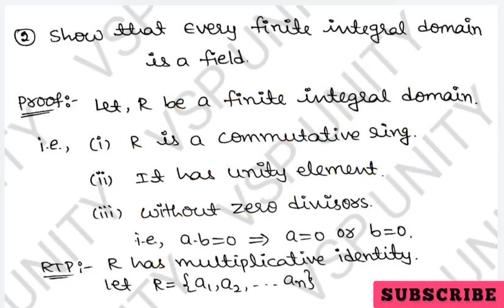Every finite integral domain is a field in Telugu | VSP UNITY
Every finite integral domain is a field